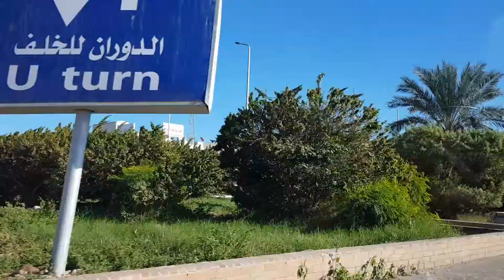Egypt Sharm el sheikh Tour by Car Feb2019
Love Sharm it's a  beautiful  place for holiday.❤